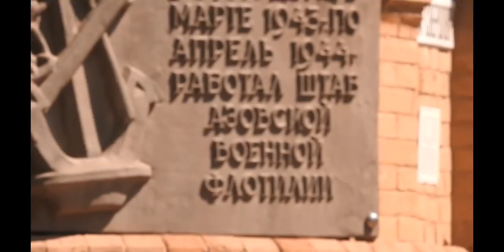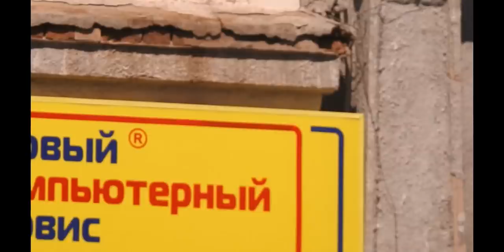ЕЙСК ПОСЛЕ ПОТОПНЫЙ 1848